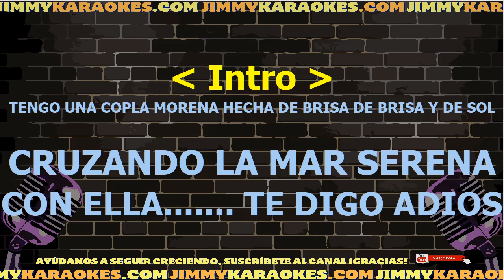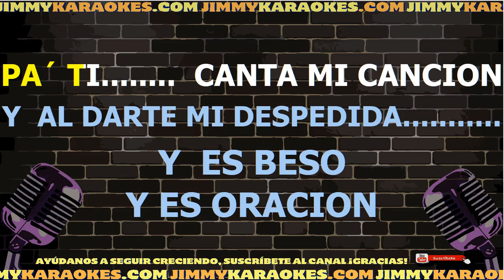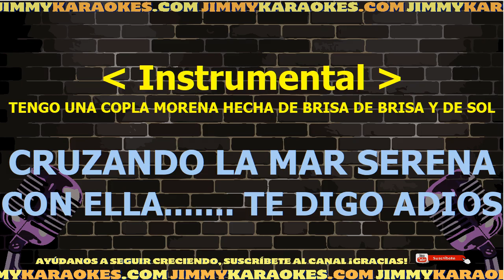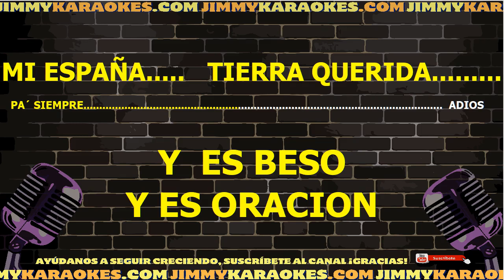Antonio Molina Adios Espa¤a Karaoke